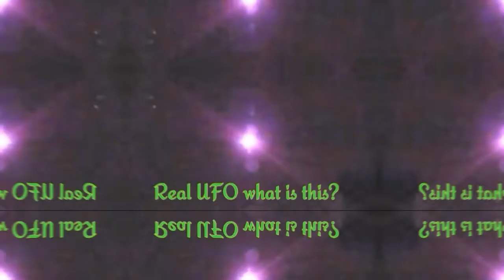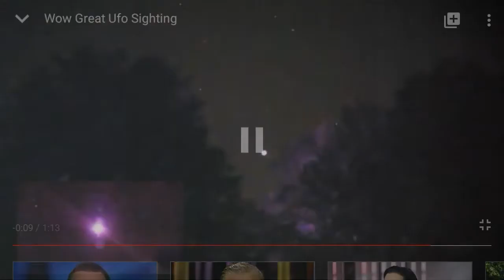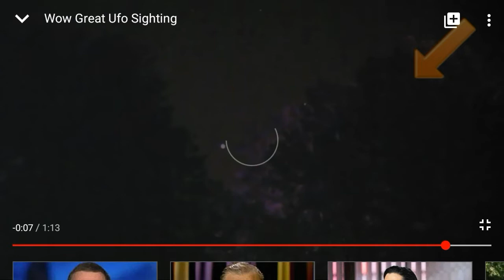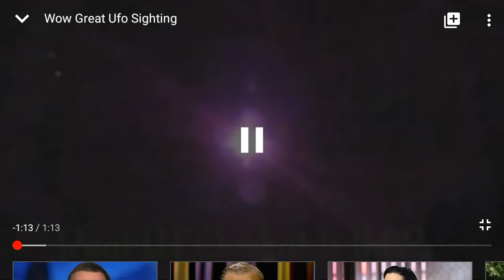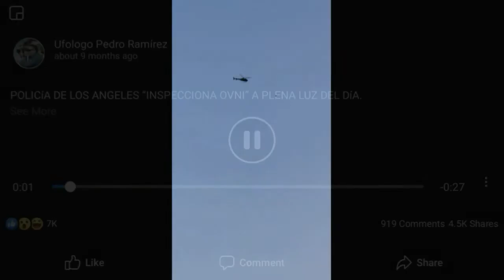Awesome Man Captures Unexplainable Light in his Backyard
Another great UFO sighting one of the coolest I've seen in a long time a man captures and unexplainable light traveling through the night sky in his backyard